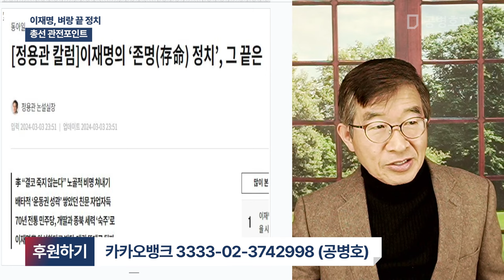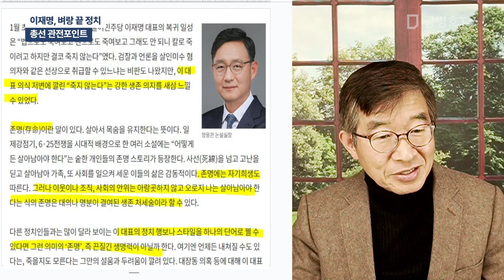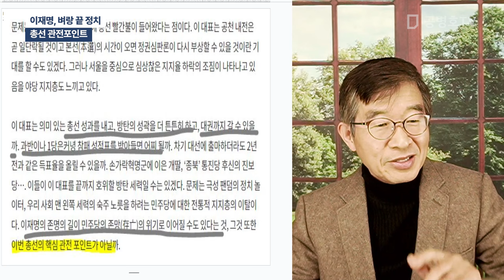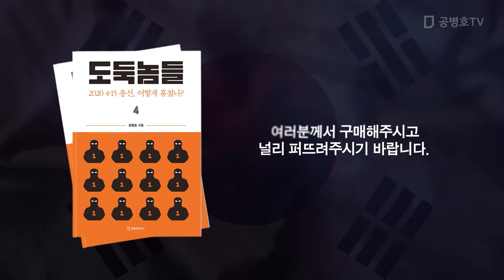이재명, 벼랑 끝 정치 / 총선 관전포인트 [공병호TV]